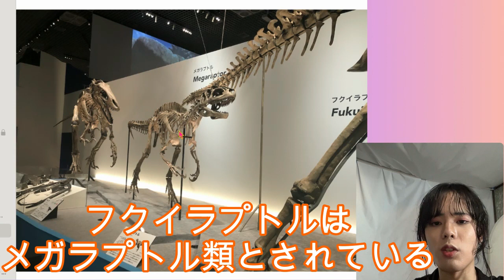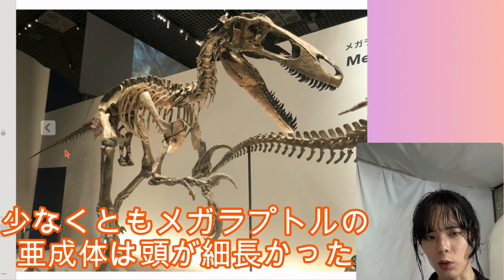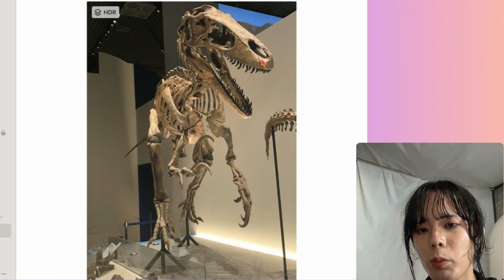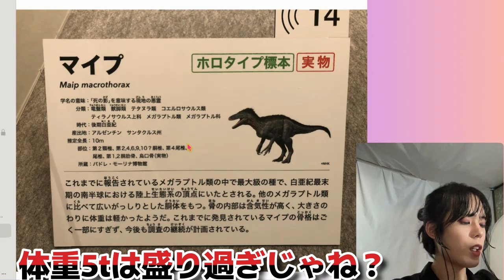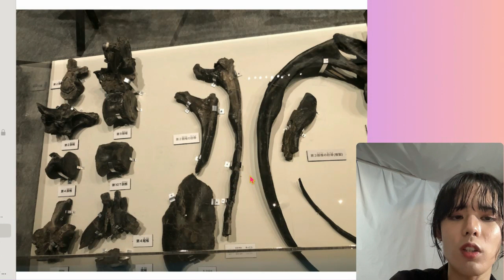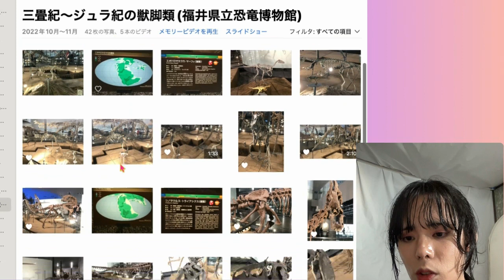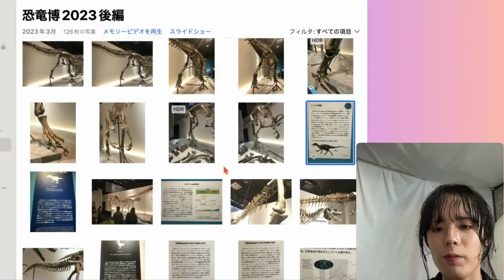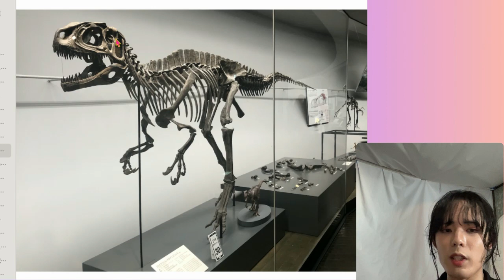恐竜博2023後編メガラプトル類編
恐竜博のおさらいをしよう。今回は後編part2、メガラプトル類を紹介するよ。

2:28フクイラプトルの脊椎
2:40メガラプトル
2:55メガラプトルの細長い頭骨
4:05マイプの骨格図
6:36フクイラプトルの頭部は細長いのか？
8:55メガラプトルの全体像
9:40マイプの紹介
10:08「マクロトラックス」の意味は？
12:05マイプについて当初の報道
14:35マイプの体重について(解説プレート)
15:15マイプの肋骨、他
18:05増川氏によるマイプのイラスト
19:11マイプの頭は細長い？
26:40メガラプトルの後ろ姿
27:04フクイラプトルの化石(福井県立恐竜博物館にて)

BGMはartlistから
・Fighter by Power
・Strength Men by Xperience
・arise by roman-p
・people power by Lux Inspira
・Waterbed by Giant Moons